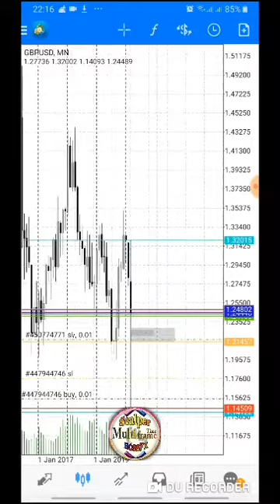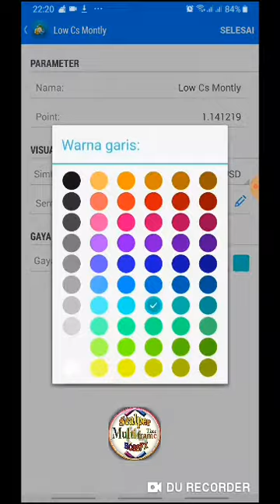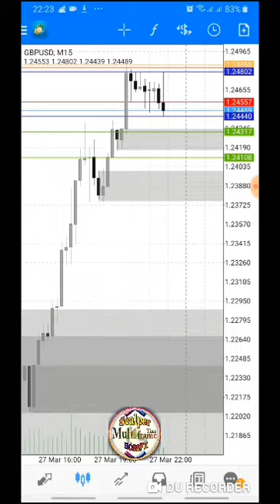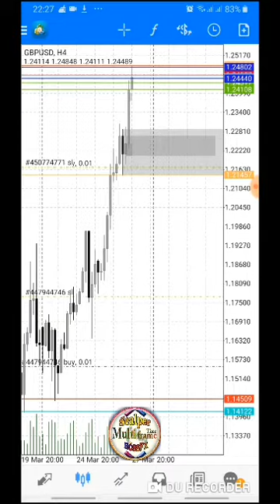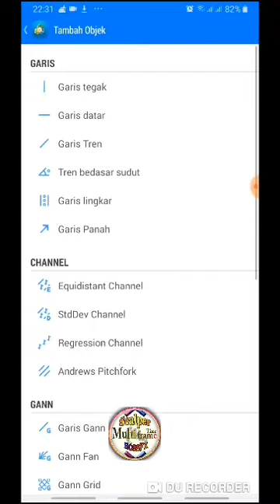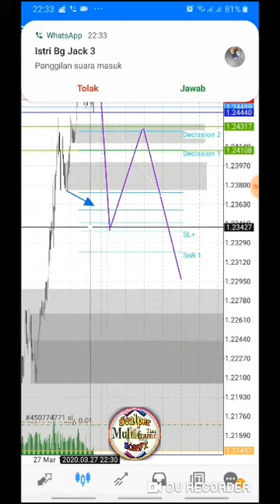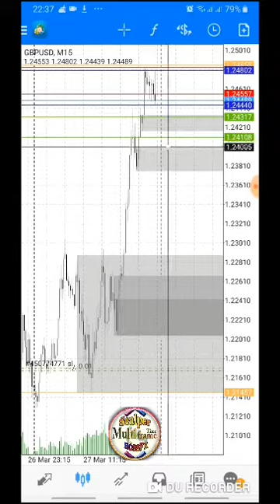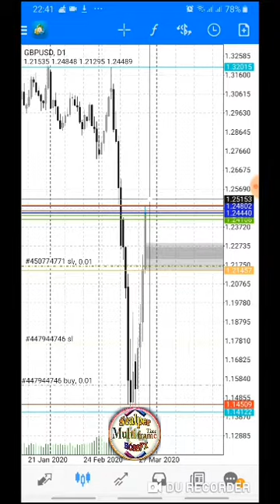Cara Membuat "Marking Zone" untuk Arah Market Menggunakan BBMA Oma Ally